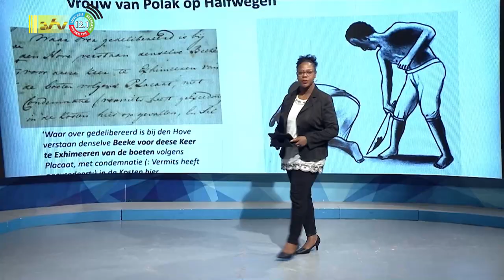25 09 2023 Oud DNA-lid Robby Malhoe overleden